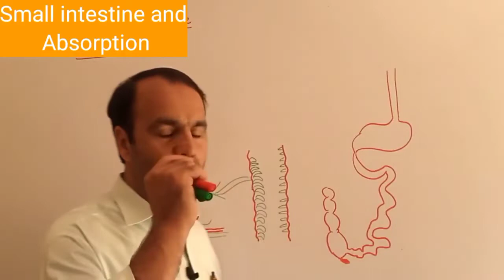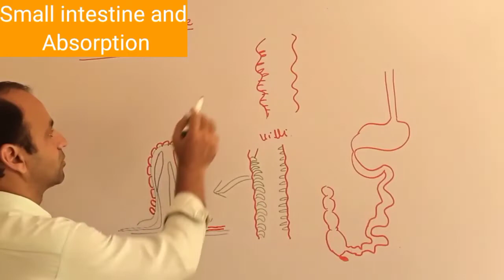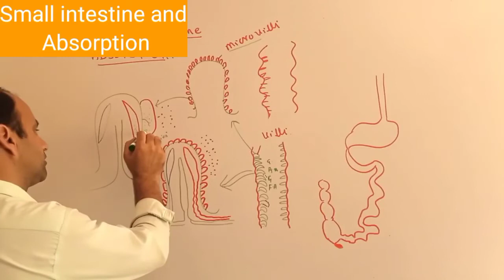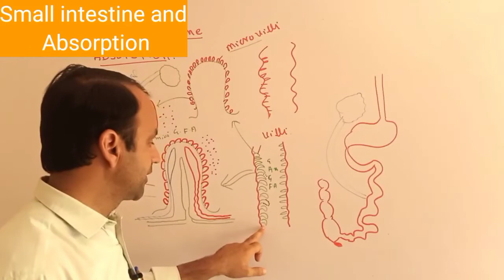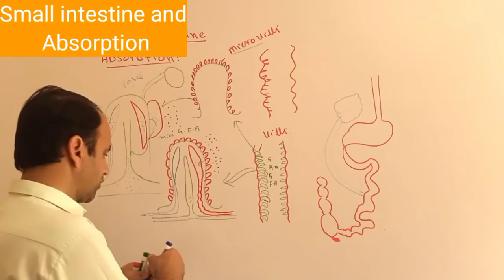Absorption of small Intestine | Digestion | class 11th Biology.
This lecture is about Absorption of small Intestine | Digestion.